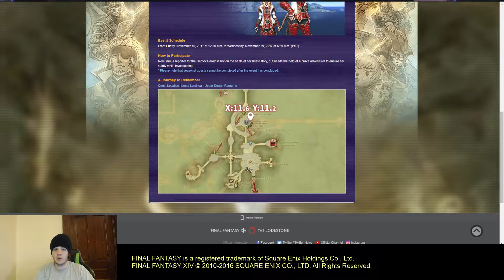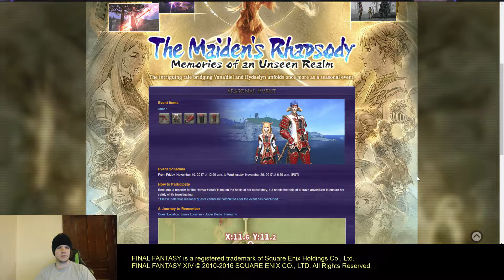FFXIV: Seasonal Event: The Maiden's Rhapsody 2017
Introduction is made with a combination of: Rolling Thunder, Thunder Crack and Heavy Rain Loud sound  effects from Youtube